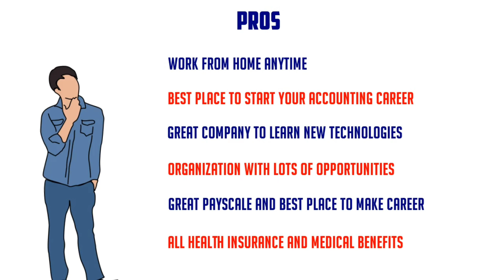Deloitte interview process and tips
Deloitte company interview process